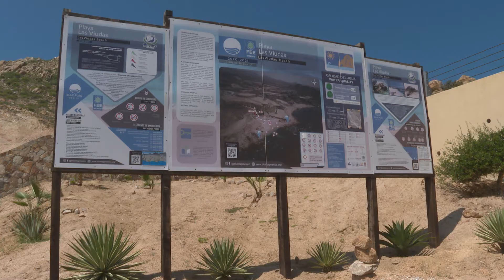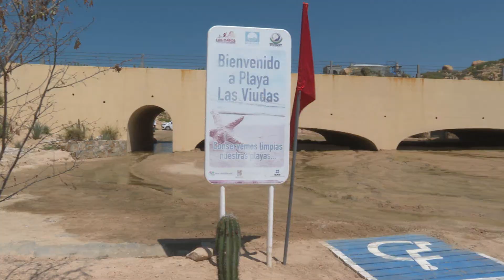Los cabos cuenta con 5 playas con servicios para discapacitados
Los Cabos cuenta con 5 playas adaptadas para la inclusión y servicio de personas con discapacidad informó el titular de Zofemat, Javier Ontiveros.